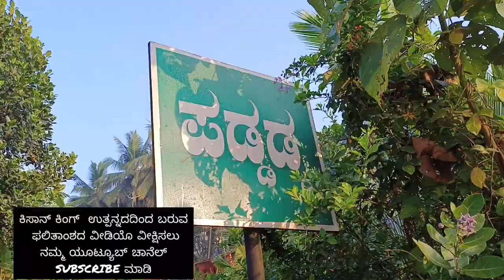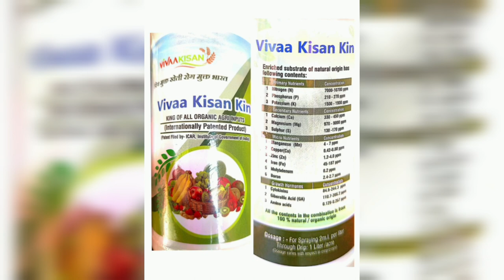Great Miracle Results ಅಡಿಕೆ ಗಿಡಕ್ಕೆ 💯 organic ಕಿಸಾನ್ ಕಿಂಗ್,ಗ್ರೋಥ್ ಕಿಸಾನ್ ಡೆವಲಪರ್ ಬಳಸಿದ ನಂತರದ ಫಲಿತಾಂಶ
ನಮಸ್ಕಾರ ರೈತ ಮಿತ್ರರೇ

ನಾವು ಇವತ್ತು ನೆಲ್ಯಾಡಿ ಸಮೀಪದ ಪಡ್ಡಡ್ಕದ ನಮ್ಮ ರೈತ ಮಿತ್ರರಾದ ದೇವಸ್ಯ ರವರ ಅಡಿಕೆ ತೋಟದಲ್ಲಿ ಇದ್ದೇವೆ,
ಈ ಗಿಡವು ಕೇವಲ 25 ತಿಂಗಳದ್ದು ಅಷ್ಟೇ, ಈ ಗಿಡವು‌ ಕಳೆದ ಜೂನ್ ತಿಂಗಳಲ್ಲಿ ನಮ್ಮ ಕಿಸಾನ್ ಕಿಂಗ್ ಕಿಸಾನ್ ಗ್ರೋಥ್ ಹಾಗೂ ಡೆವಲಪರ್ ನನ್ನು ಅಮನ್ ರವರು‌ ಕೊಟ್ಟಿದರು, ಈ ಉತ್ಪನ್ನದಿಂದ ಬಂದ ಫಲಿತಾಂಶ ನಿಜಕ್ಕೂ ಶ್ಲಾಘನೀಯ, ಈ ಗಿಡಗಳು ಯಾವುದೇ ರೀತಿಯ ಹಳದಿ ರೋಗ, ಎಲೆ ಚುಕ್ಕಿ ರೋಗ, ಫಂಗಸ್,‌ಕುಂಟುಸಿರಿ, ಅಥವಾ ಯಾವುದೇ ರೀತಿಯ ರೋಗಕ್ಕೆ ತುತ್ತಾಗದೆ‌‌ ಈ ತೋಟದಲ್ಲಿ ಇರುವ ಎಲ್ಲ ಗಿಡಗಳು ಬಹಳಷ್ಟು ಎತ್ತರಕ್ಕೆ ಬೆಳೆದು ಸಮೃದ್ಧವಾಗಿದೆ, ಪ್ರತಿ ಯೊಂದು ಗಿಡದ‌ ಎಲೆಗಳು ಕಂದು ಬಣ್ಣದ ಹಸಿರಿಗೆ ಬದಲಾವಣೆಯಾಗಿದೆ,‌ ಗಿಡದ ಬುಡ ದಪ್ಪವಾಗಿದೆ, ನೋಡಲು ಸುಂದರವಾಗಿದೆ,  ಒಂದು ಗಿಡ ಬೆಳೆಯಲು ಸುಮಾರು 16ಕ್ಕಿಂತ‌ ಹೆಚ್ಚು ಪೋಷಕಾಂಶ ಕೊಡಲೇಬೇಕು‌ ಅದರೆ ನಾವು ಕೋಡುವ ‌ವಿವಾ‌ಕಿಸಾನ್ ಉತ್ಪನ್ನವು ಭಾರತ ಸರ್ಕಾರದ *ICAR*  ಭಾರತೀಯ ಕೃಷಿ ಮತ್ತು ಸಂಶೋಧನಾ ಮಂಡಳಿಯಿಂದ ಅಂತರರಾಷ್ಟ್ರೀಯ ಮಟ್ಟದ ಪೇಟೆಂಟ್ ಹಕ್ಕುಪತ್ರ ಹೊಂದಿರುವ ಉತ್ಪನ್ನವಾಗಿದೆ,‌‌

ಈ ಮೂರು ಉತ್ಪನ್ನಗಳಲ್ಲಿ ವಿವಿಧ ಬೆಳೆಗಳ ಸಮತೋಲಿತ ಬೆಳೆವಣಿಗೆಗೆ ಅಗತ್ಯವಾದ ಸುಮಾರು 30ಕ್ಕಿಂತ ಹೆಚ್ಚು ಪೋಷಕಾಂಶಗಳ ಸಂಯೋಜನೆ ಒಳಗೊಂಡಿದೆ,

ಇದನ್ನು ಬೆಳೆಯ ಎಲ್ಲ ಹಂತದಲ್ಲೂ ಬಳಸಬಹುದು